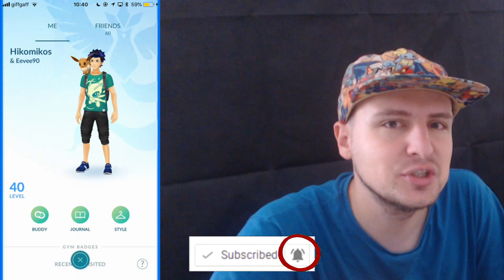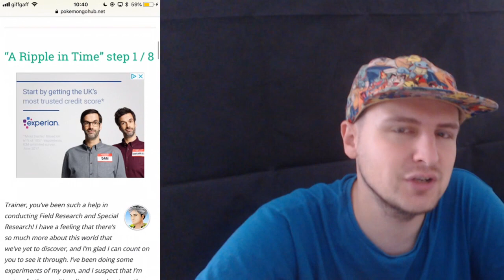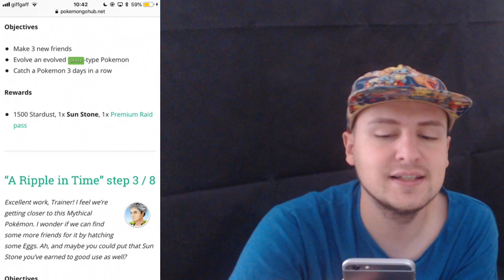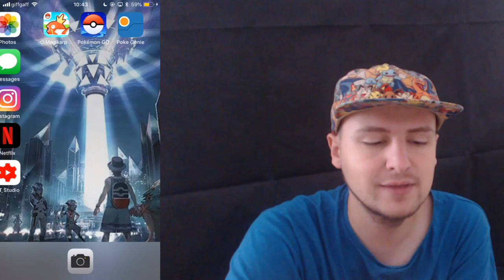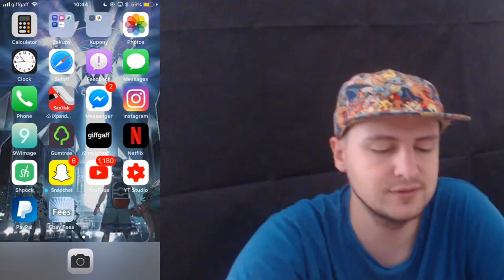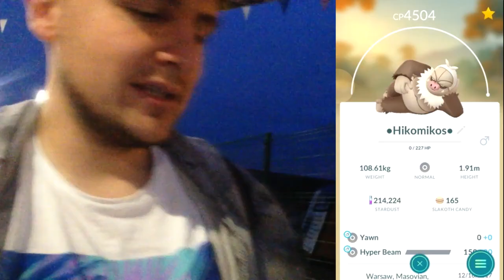JAK ZŁAPAĆ CELEBI W POKEMON GO? + NOWE SHINY POKEMONY!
✎ TU MOŻESZ MI COŚ WYSŁAĆ :
HIKOMIKOS
Skr. Poczt. 135, UP1
27-400 Ostrowiec Św.
Polska